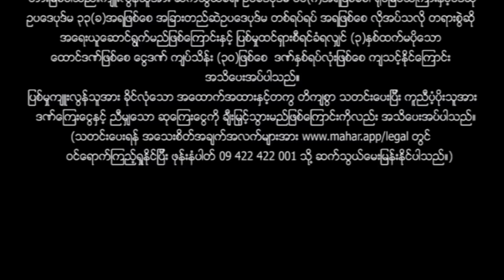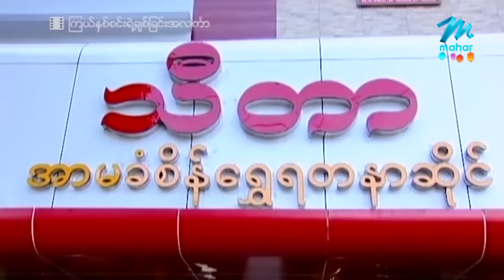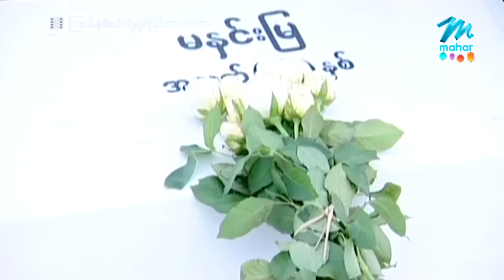မြန်မာဇာတ်ကား စ/ဆုံး - ကြယ်နှစ်စင်းချစ်ခြင်းအလင်္ကာ - ပြေတီဦး ၊ ညီထွဋ်ခေါင် ၊ အိချောပို ၊ သွန်းဆက်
သူငယ်ချင်းလေးယောက် တစ်ယောက်ကိုတစ်ယောက် အပြန်အလှန် Crush နေကြပြီး နောက်ပိုင်း တစ်ယောက်ကိုတစ်ယောက် သိသွားကြချိန်မှာ ဘာတွေဆက်ဖြစ်ကြမလဲ...

Presenting daily.

မဟာ အပလီကေးရှင်းကို ဖုန်းမှာ install လုပ်ပြီး
မြန်မာဇာတ်ကားသစ်များစွာကို ကြည့်ရှုနိုင်ပါတယ်။